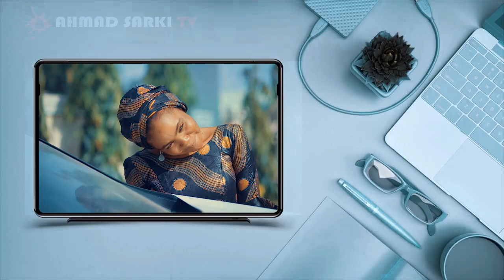OFFICIAL TIESER MAI KAN KANA NEW